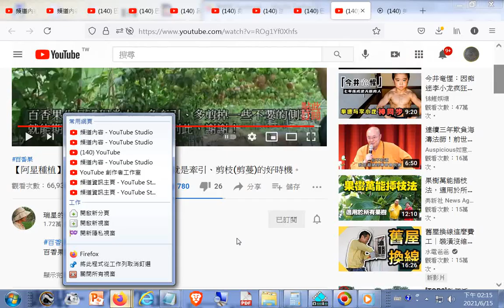推薦--【阿星種植】滿天星百香果長到棚架時，就是牽引、剪枝剪蔓的好時機。+網址 (為什麼要分享?因為別人看不到此影片)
閩南語讀經影片合輯